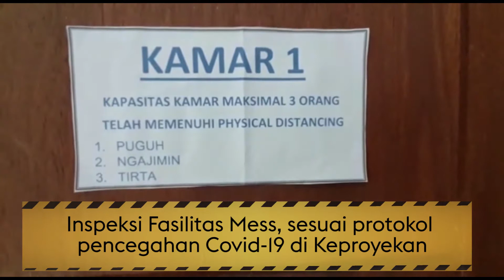Protokol covid di proyek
Peduli untuk diri sendiri dan peduli untuk orang lain